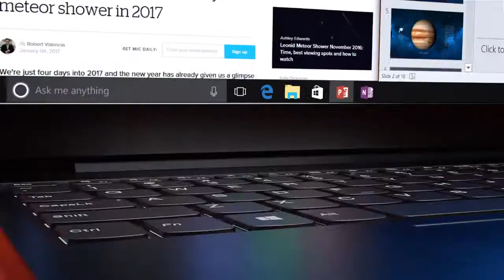Comfortable Confidence IdeaPad S340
hello!  mere pyare dosto may aj apke liya ak dhamakeder laptop lekar ayeya hu jishka name hay ideapad s340 jo ke akdam jabardast laptop hay processing or maltitashking ke liya, Is laptop ka jo processor hay intel ka i7 jo ke up upgrade kar sakhte hay intel 10th Gen or aye laptop 10hours tak batery ka service deta hay jo ke bohot hi bariya bat hay ismay 4gb ka graphic card hay or uske saath 720mp primary camera hay jo ke apko bohot he come anebala hay,
Ap chaahe to mera diya huya link par click kare or bhi information dekh saakhte hay

Comfortable confidence If you’re seeking out effective Intel® processing in a 14” pc, the IdeaPad S340 is the choice for you. It’s thin and light for clean portability. Narrow bezels let you get the most out of the show. Thoughtful layout details, just like the privacy shutter that places you in fee of your webcam, complete your revel in.